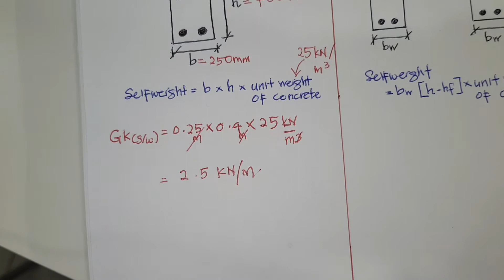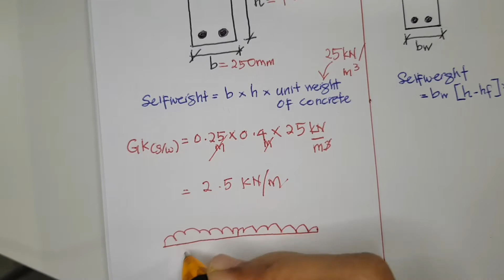How to calculate concrete structural element self-weight?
Hi, this video will show a simple way to calculate self-weight of beam, column and foundation for concrete with steel reinforcement. Also, self-weight of a brick wall. A polite and constructive comment is welcome for improvement. Thank you.